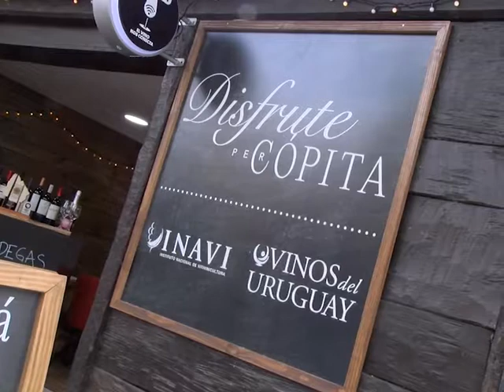Aramir Silva - INAVI (20/09/19)